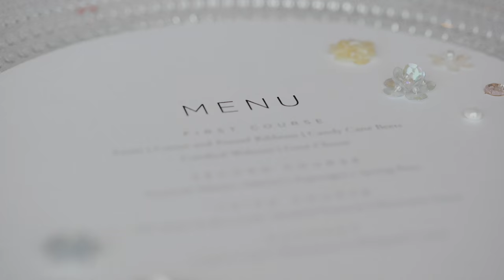Serene Dream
derek chan films